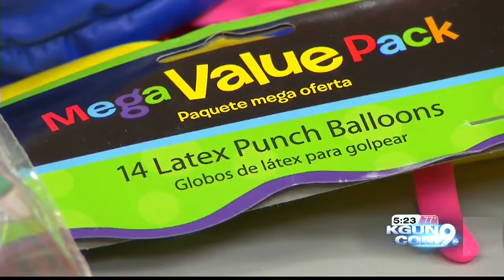Parents: Beware of these dangerous toys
As a parent, it is important to be on alert for dangerous toys this season.